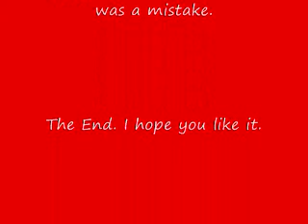APH-Drunk England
*{Read Please}* England came home drunk and weird. So he calls America and France. Later he text Denmark. Then he calls America and France again. He fell asleep and finally wakes up with a hangover and realize what he did and call the back.

Hey guy, I am sorry about the wig. It needs a little work, but I can fix it.